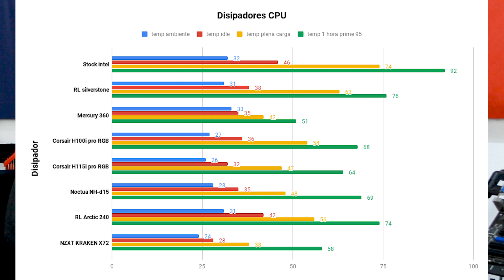Analisis refrigeracion liquida CORSAIR H115i Platinum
LINK DE COMPRA

Hoy os traigo el análisis del kit de refrigeración liquida AIO de Corsair H115i pro rgb que es un kit muy eficiente, hasta el punto de ser casi tan eficiente como las de triple unidad.

EXTRA TAGS: intel amd nvidia ryzen i3 i5 i7 i9 asus gigabyte MSI pc computadora procesador microprocesador cpu tarjeta grafica tarjeta de video GPU RX580 GTX 1060 GTX 1070 GTX 1080 GTX 1080ti RTX 2080 RTX 2080ti vega64 vega56 computer computador hardware software portatil "portatil gamer" "pc gamer" "pc gaming" "pc para jugar" "calidad precio" raton teclado caja psu "fuente de alimentacion" placa base placa madre motherboard ram memoria cache disco duro ssd m.2 corsair antec sharkoon disipador "refrigeracion liquida" modding lapping optimizacion windows 10 windows 8 windows 7 linux "motorr grafico" dx11 dx12 vulkan 7nm litografia